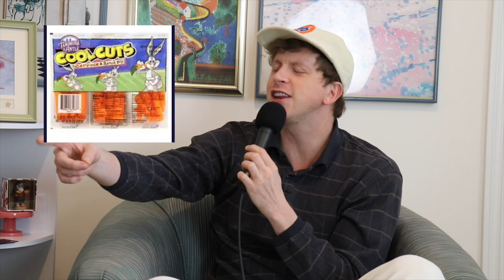BROOKE AVERICK AND CONNOR WOOD SPILL THE TEA! Hoot & a Half with Matt King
Everyone's favorites Brooke and Connor (from Brooke and Connor Make a Podcast) join us for another hilarious, funny, and fun episode.